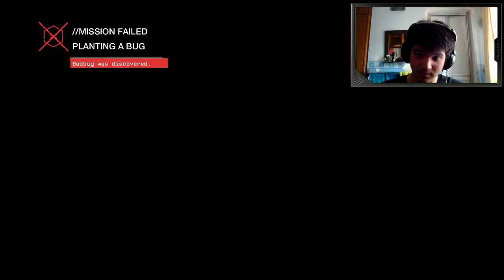Watch Dogs PC Gameplay - Lets Play - Part 14 (BEDBUG NO!!!!) - [Walkthrough / Playthrough]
➜ Music(s) used :-

➜ Want to get partnered? Sign up for YTGamers! They offer :
- 70% Revenue Share
- Wide variety of musics
- And more!